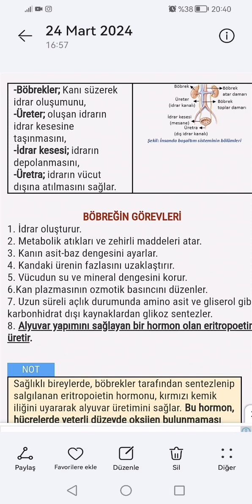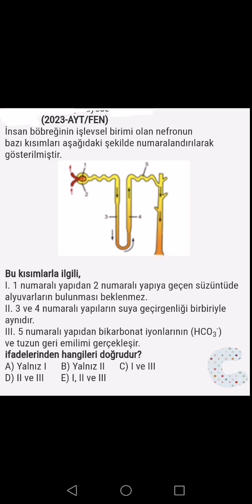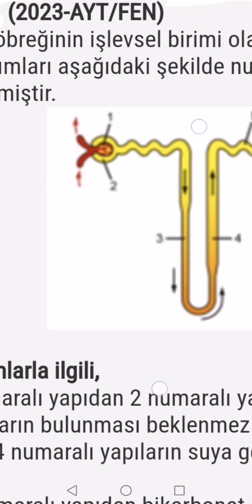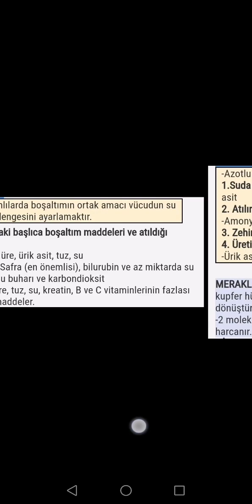Böbreklerde Kan Süzülmesi İdrar Oluşum:1. Süzülme 2. Geri emilim3. Salgılama:Aktif Boşaltım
Böbreklerde Kan Süzülmesi İdrar Oluşum:1. Süzülme 2. Geri emilim
3. Salgılama:Aktif Boşaltım Temel birim Nefron malpigi cismi: Bowman kapsülü, Glomerulus kılcallarından getiricive götürücü atardamar 2 tanedir